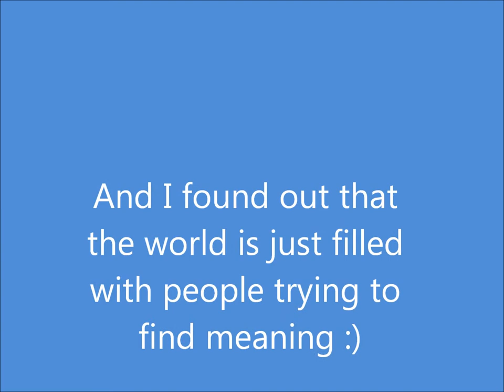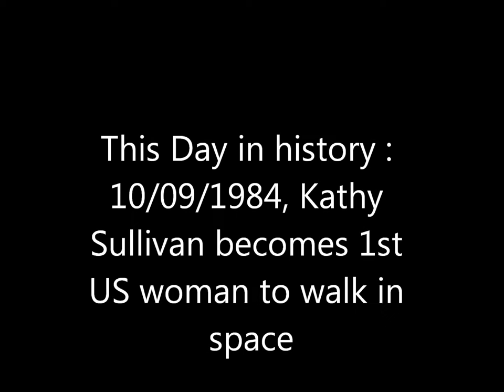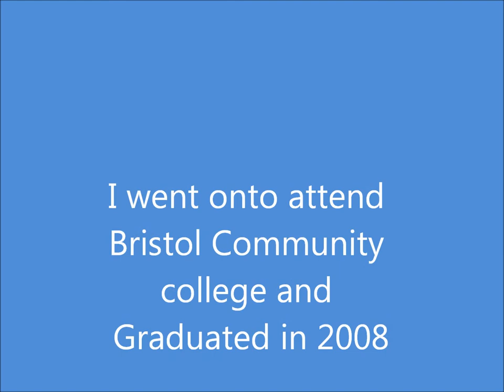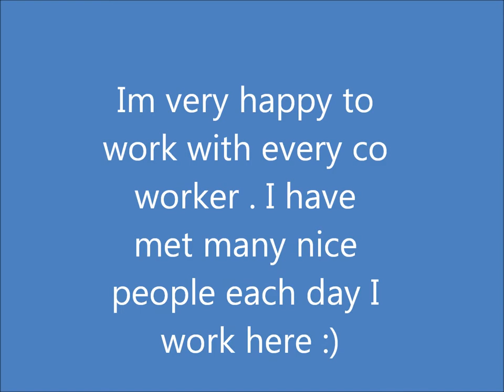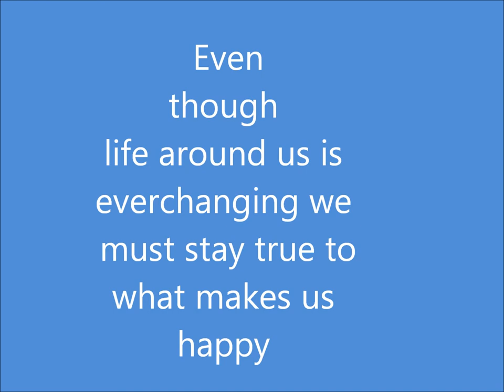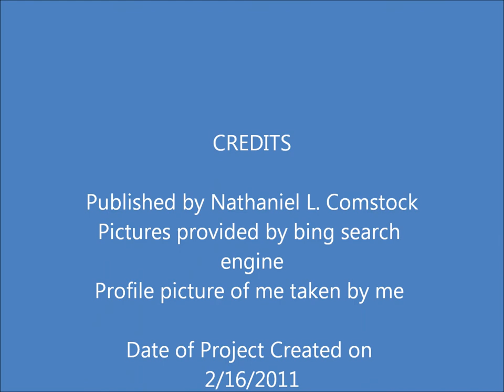NathanLove1984 Channel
Its basic introduction who I am and little about where I live , education,work, city history with small song I wrote and I sing called pure light.